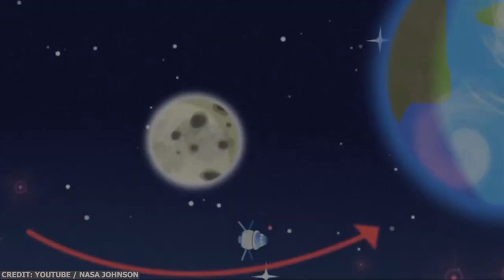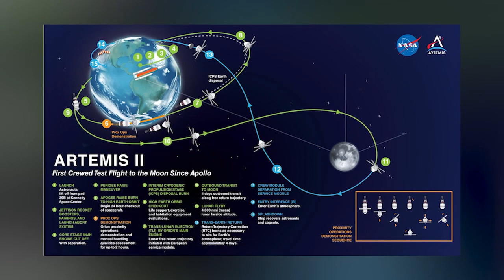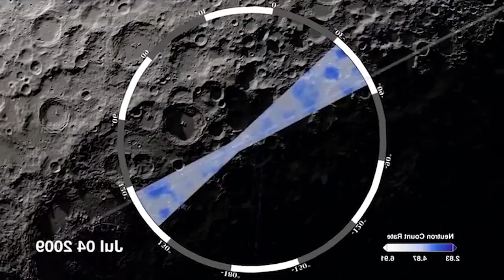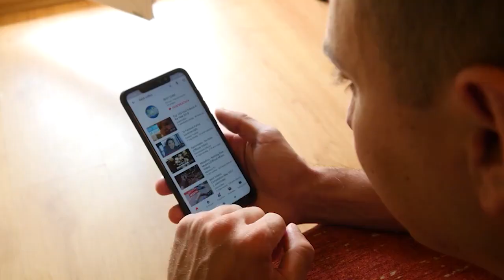මිනිසා නැවත සඳ මතට රැගෙන යන ආටමිස් මෙහෙයුම - NASA'S ARTEMIS MOON MISSIONS: ALL YOU NEED TO KNOW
I will gladly take down the video. Thank you.